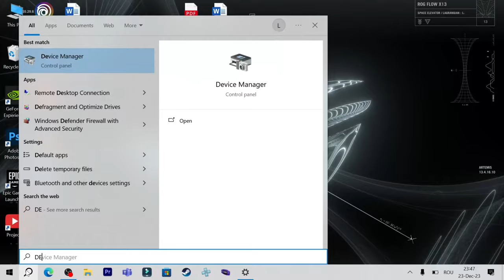How to disable touchsreen on laptop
To disable or enable the touchscreen on your laptop is easy. Search for device manager, click on human interface devices, right click on HID compliant touchreen and the disable. To enable it back on, right click and enable. I hope this video helped.